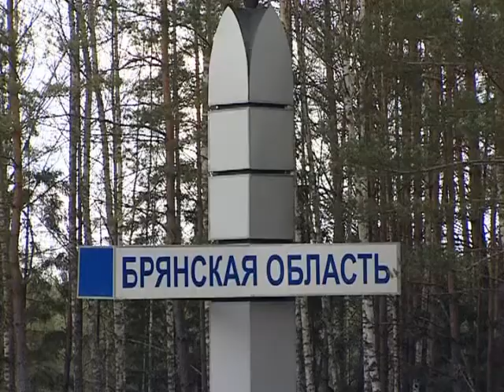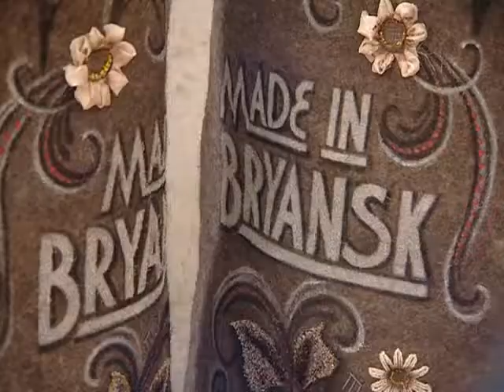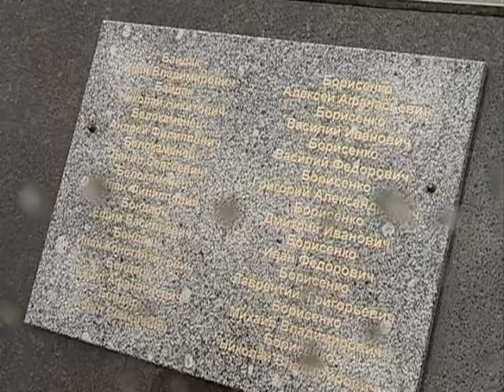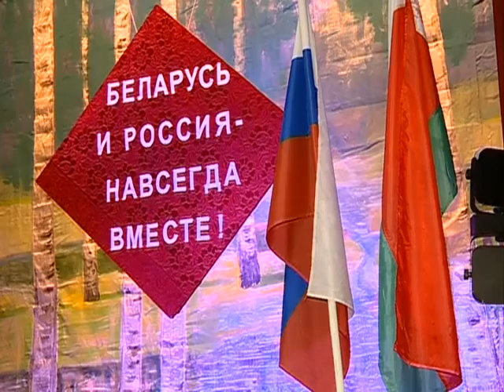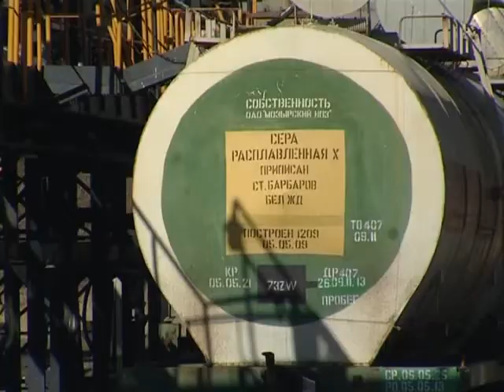Эстафета новостей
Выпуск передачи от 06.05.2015